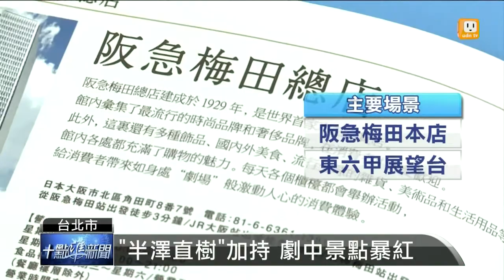【2013.09.24】"半澤"戲迷赴日 指名訪劇中景點 -udn tv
日劇半澤直樹在22號播出完結篇，最終收視率出爐，42.2%的平均收視，打破日劇近20年來的收視紀錄，關西瞬間最高收視更達到50.4%。這股風潮現在吹到台灣，原本今年赴日旅遊的民眾就多，但半澤裡出現過的景點，大家都指名要去走一趟。像是直樹在大阪上班的地方，其實就是日本的阪急百貨梅田店。